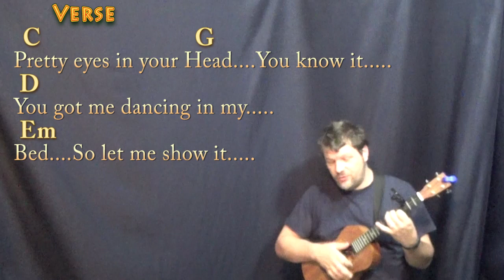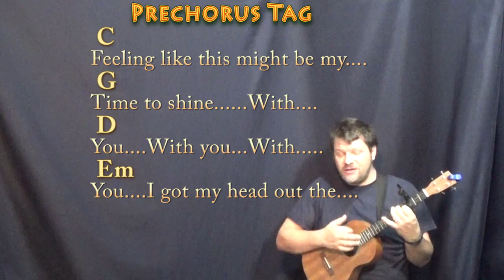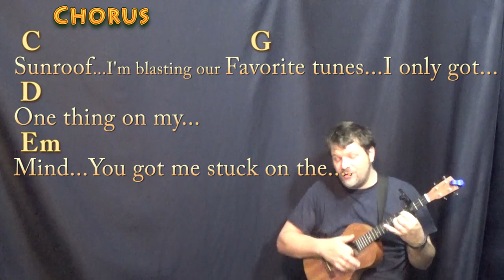Sunroof (Nicky Youre, dazy) Bariuke Cover Lesson with Chords/Lyrics - Capo 3rd Fret